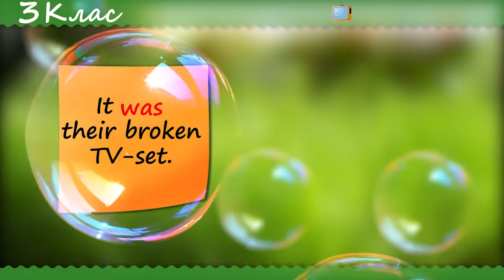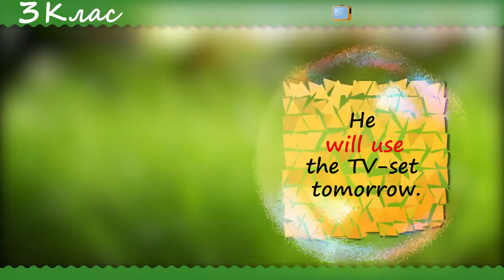mf TV set 3